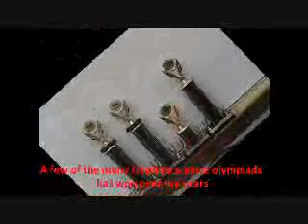Science Olympiads 2010